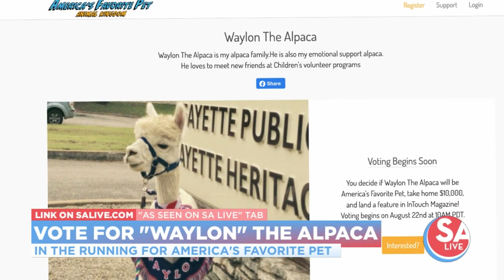Vote for SA alpaca for "America's Favorite Pet" | SA LIVE | KSAT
Texas Party Animals in the running for "America's Favorite Pet"